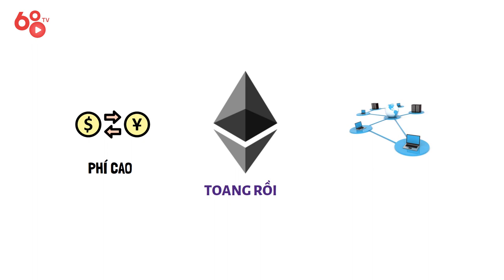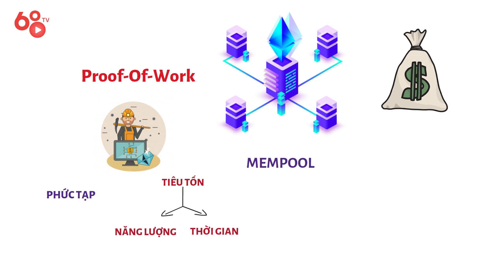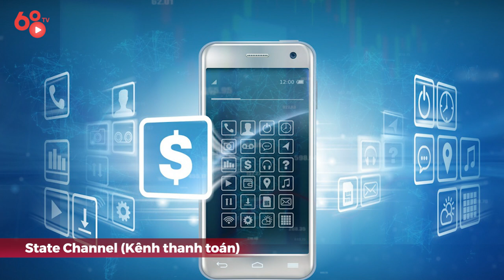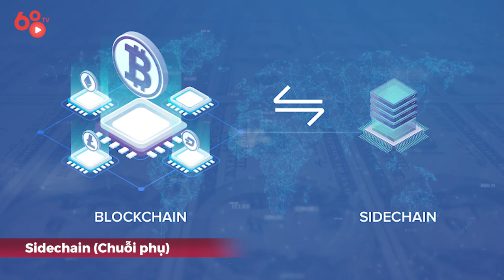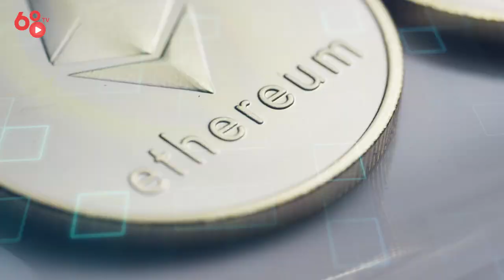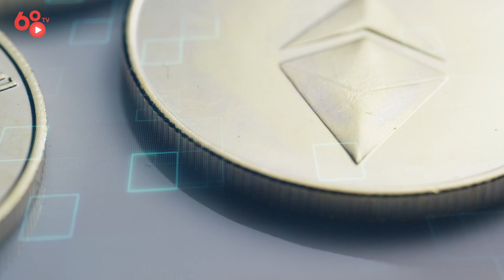Kiến thức Crypto: Đâu là giải pháp mở rộng tối ưu cho vấn đề của Ethereum?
Có thể nói tất cả những vấn đề của Ethereum lúc này đều xuất phát từ việc mạng lưới này đã quá thành công. Hiện tại, đang có hàng chục nghìn dApp (ứng dụng phi tập trung) đang vận hành trên blockchain Ethereum, tranh giành tài nguyên trên chuỗi khối này.

Trong video ngày hôm nay, chúng ta sẽ cùng nhau đi qua những giải pháp mở rộng mạng lưới cho Ethereum, cả trong ngắn hạn lẫn dài hạn.

Ethereum 2.0 là gì?

Từ khi ra đời Ethereum đã chứng tỏ giá trị của mình và trở thành đồng tiền điện tử lớn thứ 2 (chỉ đứng sau Bitcoin). Chính vì vậy rất nhiều người tham gia đầu tư, mua bán Ethereum hy vọng rằng đồng tiền này sẽ ngày càng phát triển hơn nữa để giúp họ có được nhiều lợi nhuận trong tương lai.

Để đáp ứng kỳ vọng đó các nhà phát triển Ethereum đã suy nghĩ và thực hiện chiến dịch nâng cấp lớn giúp cải thiện những nhược điểm của Ethereum hiện tại. Các đề xuất đó được gọi chung là Ethereum 2.0 (hoặc ETH 2.0). Chắc chắn sau khi hoàn thành ETH 2.0 sẽ vươn mình trở thành đồng coin chủ lực trong hệ thống tài chính mới.